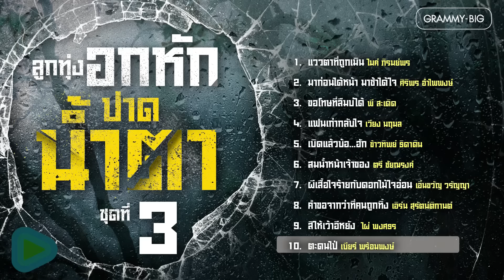รวมฮิต ลูกทุ่งอกหัก ปาดน้ำตา ชุดที่ 3 l ไมค์ ภิรมย์พร, ข้าวทิพย์ ธิดาดิน, เบียร์ พร้อมพงษ์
00:00 แววตาที่ถูกเมิน - ไมค์ ภิรมย์พร
03:35 มาก่อนได้หน้า มาช้าได้ใจ - ศิริพร อำไพพงษ์
08:10 ขอโทษที่ลืมบ่ได้ - พี สะเดิด
12:24 แฟนเก่ากลับใจ - เวียง นฤมล
17:25 เบิดแล้วบ้อ...ฮัก - ข้าวทิพย์ ธิดาดิน
21:34 สมน้ำหน้าเจ้าของ - ตรี ชัยณรงค์
26:31 ผีเสื้อใจร้ายกับดอกไม้ใจอ่อน - เอิ้นขวัญ วรัญญา
30:57 คำขอจากว่าที่คนถูกทิ้ง - เอิร์น สุรัตน์ติกานต์
35:04 สิให้เว้าอีหยัง - ไผ่ พงศธร
39:47 ตะดนไป่ - เบียร์ พร้อมพงษ์

และอีกหนึ่งช่องทางฟังเพลงลูกทุ่งดัง 24 ชม.